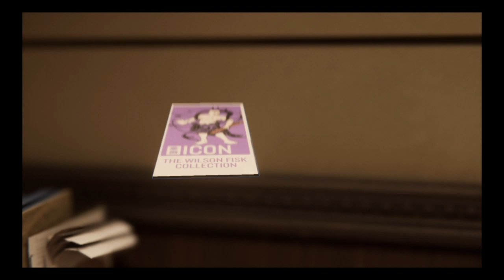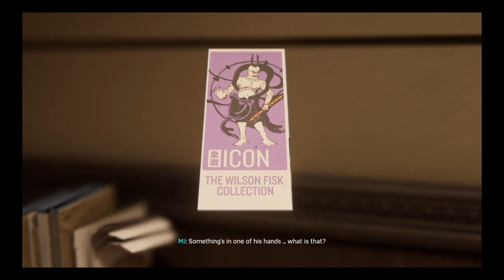Shocker marvel spiderman episode 5